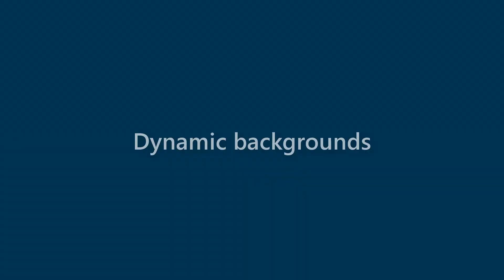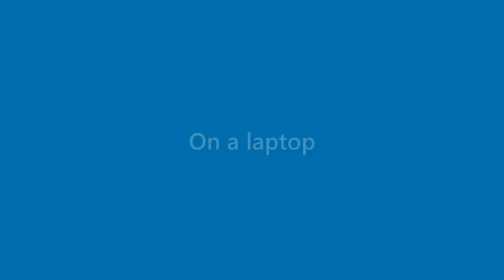Lillie Brooks - appearance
Name Look - Lillie Brooks - appearance. In this video we present "Lillie Brooks" name look and feel in various scenarios.
This video will cover:
How does "Lillie Brooks" look as a personal letterhead?
How does "Lillie Brooks" look on a business card?
How does "Lillie Brooks" look on a computer/laptop screen?
How does "Lillie Brooks" look with different background colors?
How does "Lillie Brooks" look with various fonts?